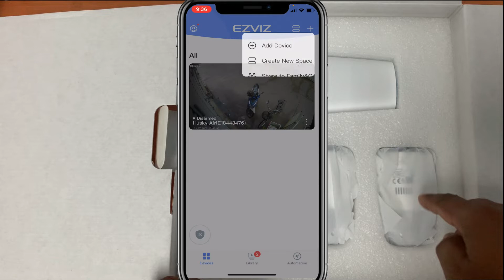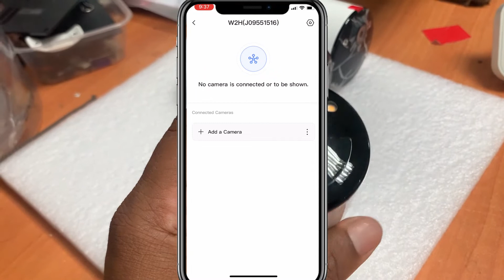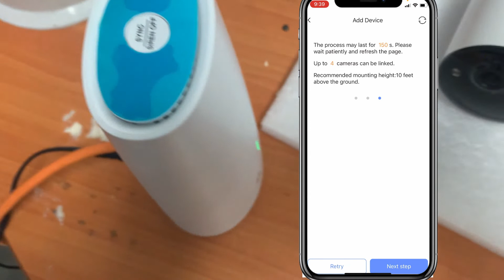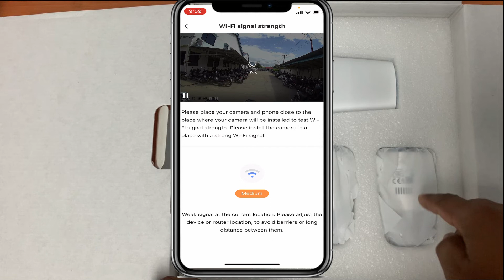Unboxing and review of Camera security EZVIZ model BC1-B3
Dear Guy!
In this video I was unboxing and review some of spec and how to use the camera home security of EZVIZ model BC1-B3 that is a Camera battery.